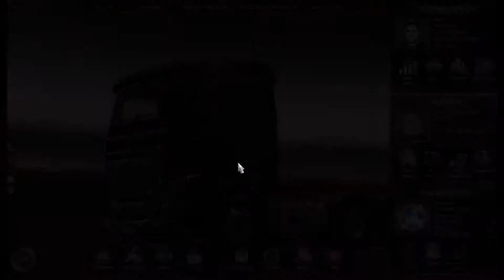Euro truck simulator 2 E8